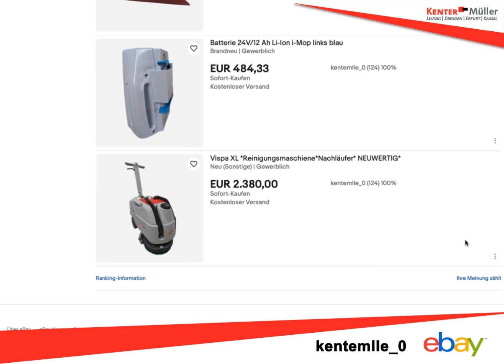Kenter Müller GmbH geht neue Wege und ist online mit dem Ebay Shop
🧼✨ Frisch aufpoliert und jetzt auf eBay! ✨🧼

Unsere Reinigungstechnik ist live auf eBay! Ob neue Reinigungsmaschinen, Gebrauchtgeräte oder Ersatzteile – wir haben alles, was glänzt! Schaut rein und werdet fündig. 🧽🧹

👉 eBay Verkäufername: kentemlle_0
👉 eBay Shop